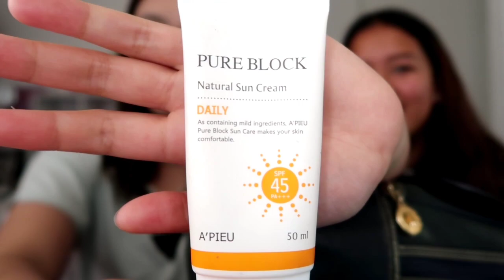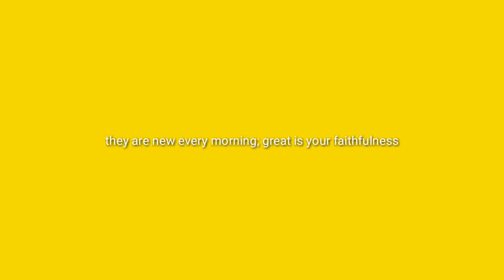ANO ANG LAMAN NG BAG NG MGA TEENAGER?! ( BAG RAID) || by Maria Encarnasion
Hey guys! Bag raid natin si Penchong!! Haha

Eto Yung dateng video namin together:

Intro by : @sofia xo

any questions?

°How old are you?  :23
°Height mo? :5"4
°Saan ka nakatira? :Perth Western Australia
°Cellphone number mo? : Wala😂🤣 char message nyo ko sa Facebook magrereply Naman ako;)
°May boyfriend: YES;)

Thanks !

Peace!!